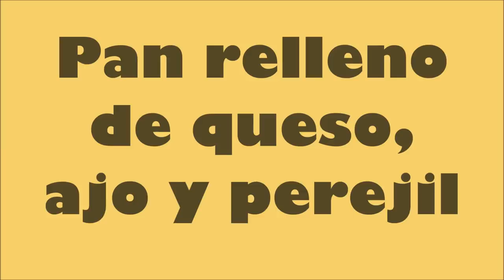Pan relleno de queso, ajo y perejil ¡Delicioso y muy fácil de preparar!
¡Bienvenido a una nueva receta de Cuuking.com! En este nuevo vídeo te explico, paso a paso, cómo preparar un riquísimo pan relleno con ajo, perejil y queso !Mucho queso!

Un aperitivo genial, perfecto para una cena informal o un pica-pica con amigos ¡Seguro que triunfa!

La receta escrita (por si te la quieres copiar), todos los detalles y consejos aquí:

¡Un abrazo! ;)